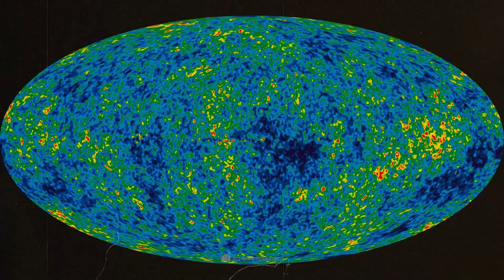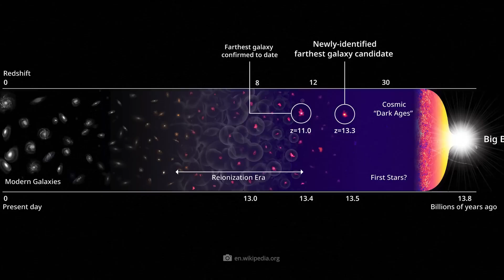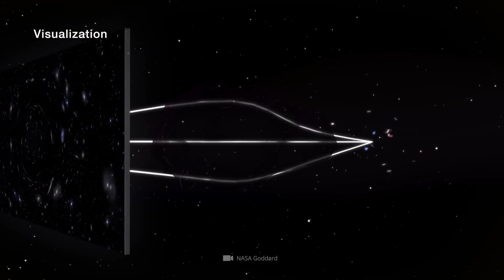James Webb Telescope Saw First Object Beyond the Dark Ages, but What It Found Astonished Everyone!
Are our theoretical models wrong - or is it the universe? Well, the answer is obvious: the James Webb telescope has now recorded a whole series of mysterious discoveries that contradict conventional cosmology! But what revolutionary knowledge can be derived from these “impossible” structures? Are our assumptions about the age and origin of the cosmos still tenable? Or do we now have to admit that we have been on the wrong astronomical track for decades?